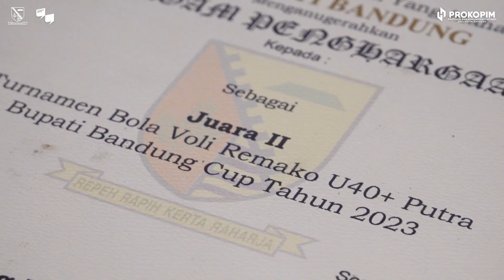Evaluasi Pelaksanaan Bola Voli Bupati Cup Tahun 2023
Pada rapat evaluasi tersebut, Bupati Bandung sangat berharap, turnamen seperti itu dapat menjadi motivasi bagi generasi muda untuk terus berprestasi.

"Yang juara ini harus menjadi perwakilan ke tingkat yang lebih tinggi lagi. Supaya dapat terus berkarya dan berpartisipasi dalam dunia olahraga untuk membangun Kabupaten Bandung Bedas (Bangkit, Edukatif, Dinamis, Agamis dan Sejahtera)," ujar Bupati Dadang.

Diketahui, Bola Voli Bupati Cup Tahun 2023 diikuti oleh 320 peserta yang terdiri dari tim putra dan tim putri.